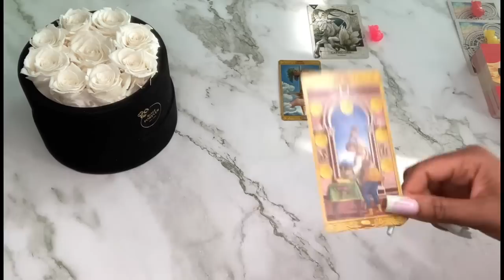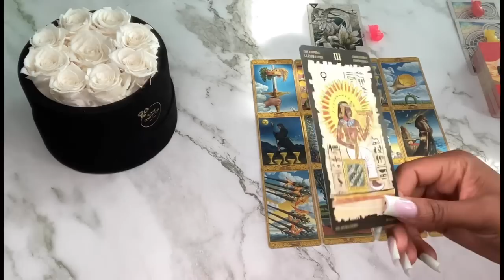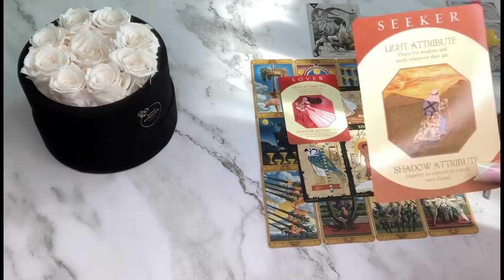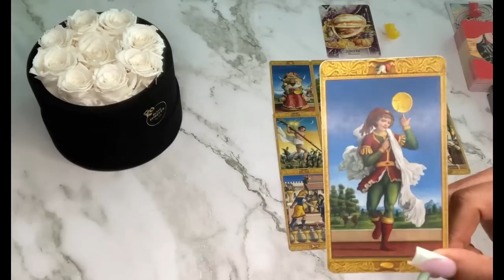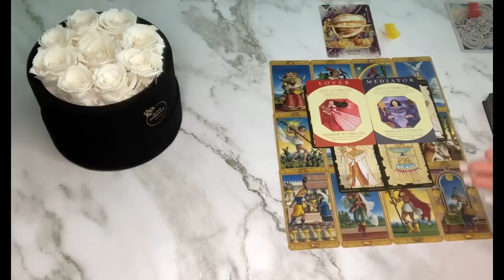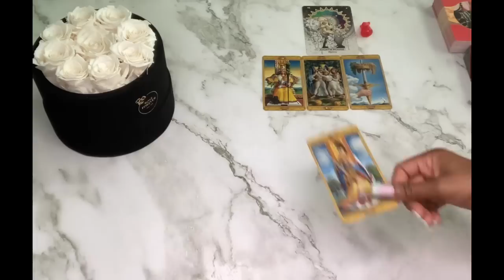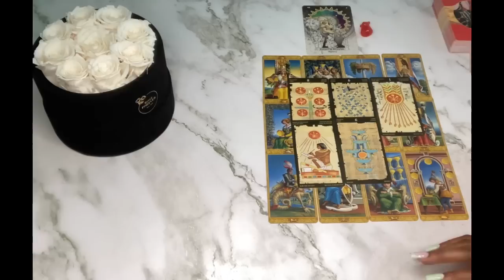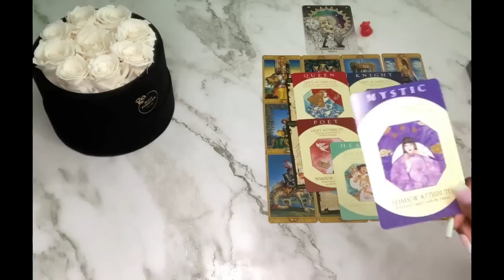THE PERSON ON YOUR MIND,WHAT WAS THEIR FIRST IMPRESSION OF YOU ? 🤔🥹🥰|🔮PICK A CARD🔮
The person on your mind, what was their first impression of you? Please keep in mind this is a general reading, it may or may not resonate with you. Take what does and leave the rest.🤗
Hi Guys

Toronto, On
M4H 1C1

Timestamps ⏳
Pile Selection 00:33
Pile 1 01:34
Pile 2 17:02
Pile 3 34:44